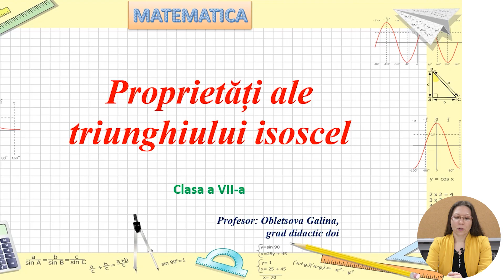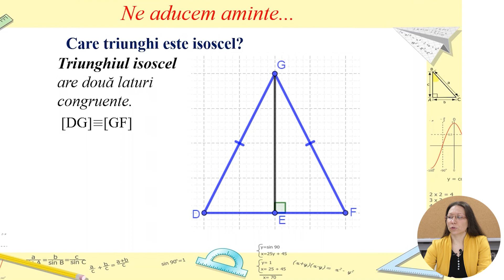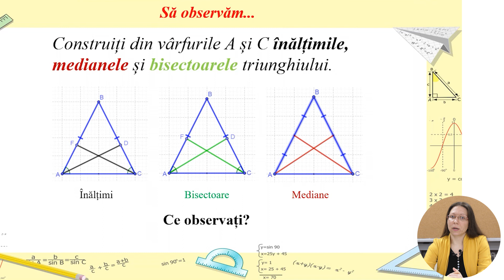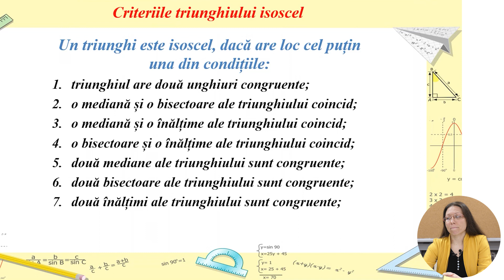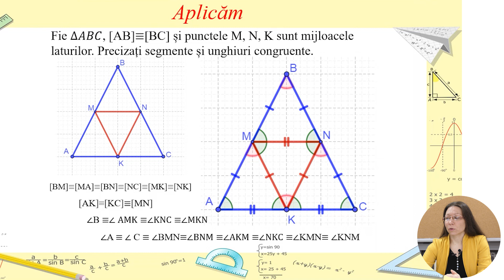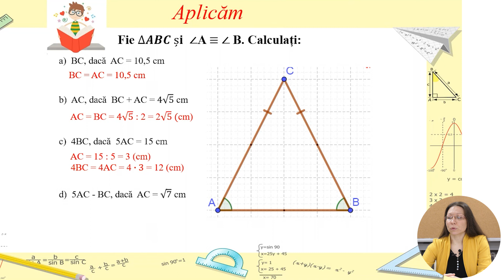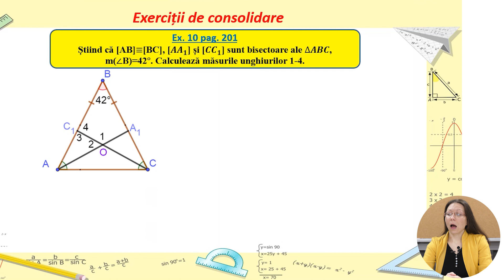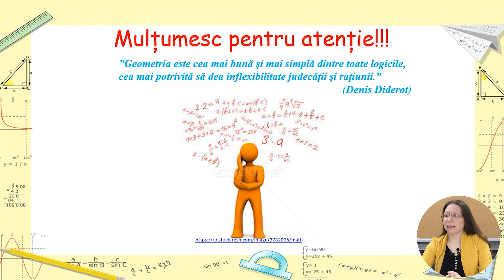Matematică; cl. VII-a, "Proprietăți ale triunghiului isoscel"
Tema: Proprietăți ale triunghiului isoscel
Profesor: Obletsova Galina